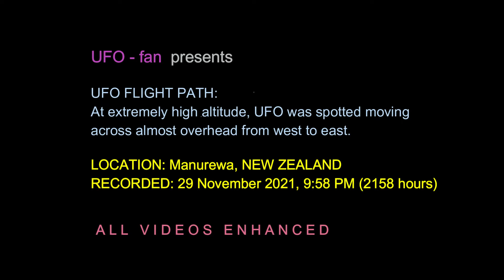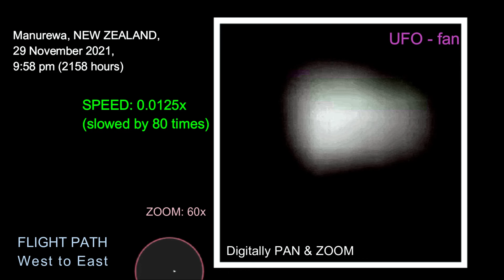UFO Manurewa NEW ZEALAND, 29 Nov 2021, West to East Flight Path. (REF 0210)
UFO ( 2nd recorded)
LOCATION: Manurewa, NEW ZEALAND.
RECORDED: 29 November 2021, 9:58 pm (2158 hours)
FLIGHT PATH: West to East